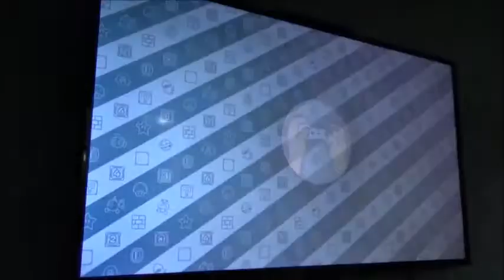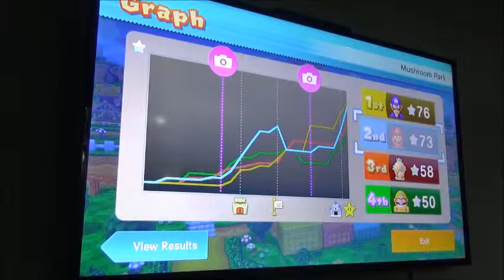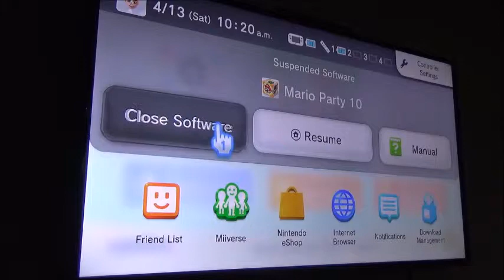Mario Party 10 Here comes trouble